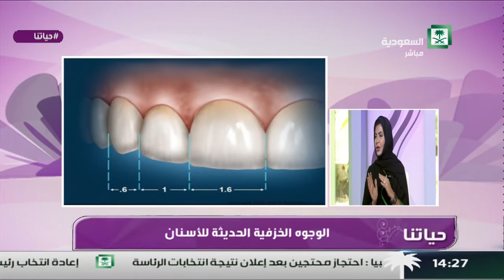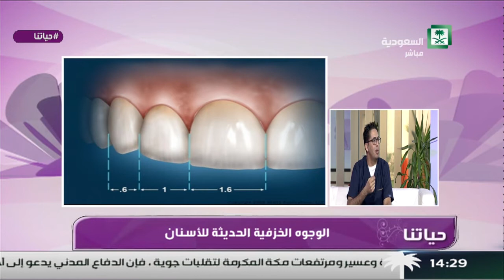برنامج حياتنا الوجوه الخزفية الحديثة للأسنان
مع الدكتور : بدر عبدالسلام ... المتخصص في إبتسامة هوليود